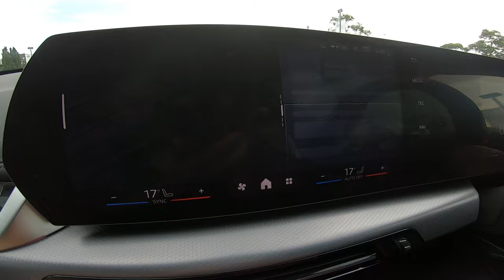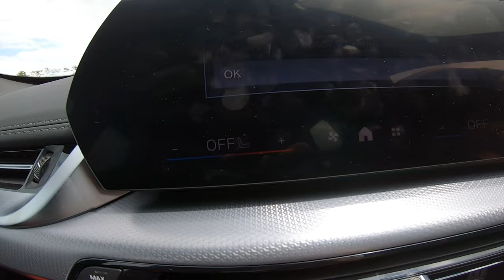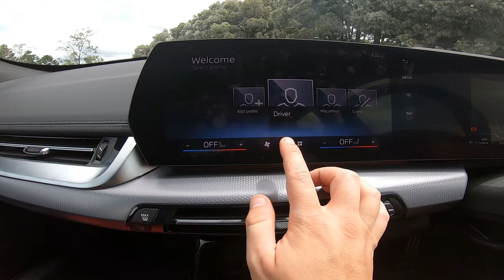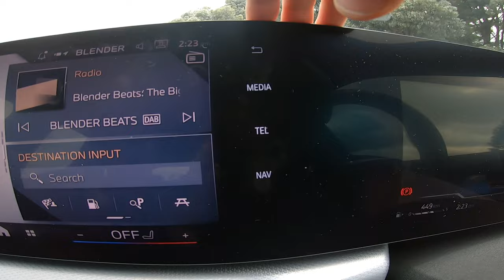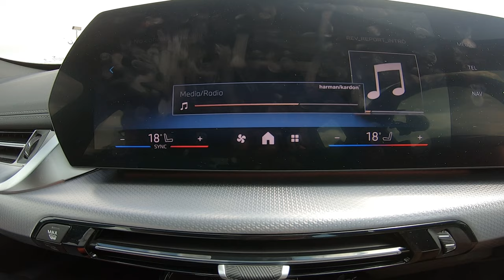The Perfect Blend of Performance and Luxury? | NEW 2024 BMW X1 M35i REVIEW!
In this video, I will be reviewing the all-new BMW 2024 X1 M35i, showing you why it might actually be the perfect small SUV combining performance and luxury at a reasonable price tag and acceptable quality.